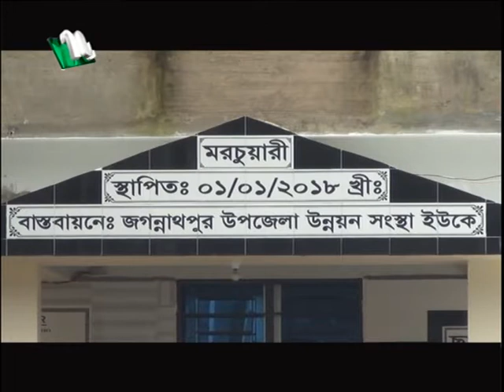ntv europe news 06 08 20